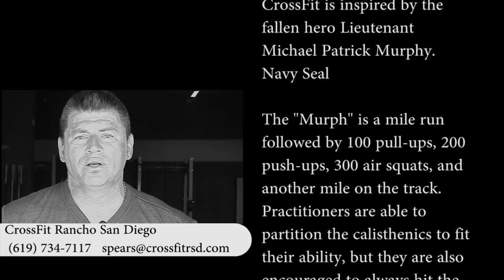Derek Berry Benefit CrossFit RSD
Live streaming by Game1Video: Game1Video.com
Game Package
- Live stream
- Game Film (post game analysis)
- Game DVD - 3-5 cameras edited into full quality production DVD. Capture the moments.
Find us at @game1Video. Google it.